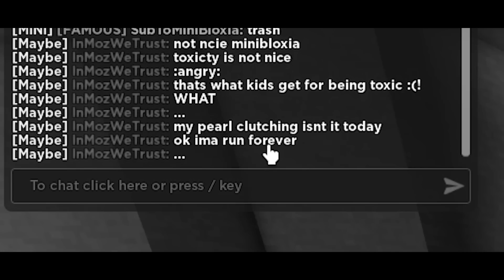1v1ing PRO PLAYERS With only FOOD LUCKYBLOCKS...(Roblox BedWars)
In this video I 1v1'ed 2 pro players with only food luckyblocks in Roblox BedWars!